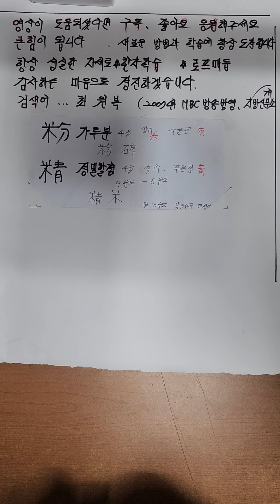粉가루분 精정할정 한자어 가장쉽게 구분하는방법 2024년형 파자분석법입니디ㅡ